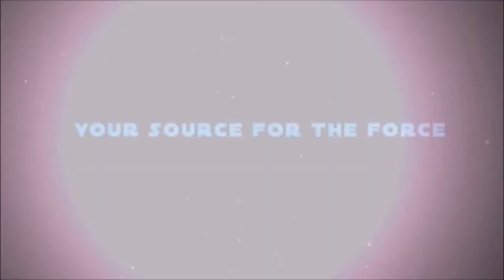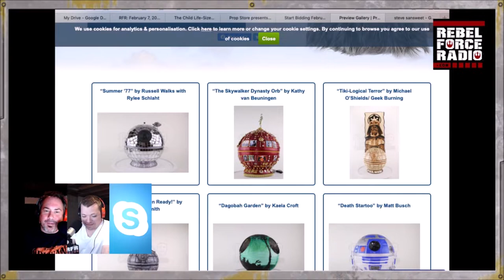STAR WARS Death Star Folk Art with Steve Sansweet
Star Wars author, expert, and super-collector Steve Sansweet takes us on a tour of amazing Death Star folk art created by talented artists to support Rancho Obi Wan, the home to the Guinness World's Record Largest Star Wars collection. Bidding is NOW OPEN for each piece and proceeds go to support the museum.